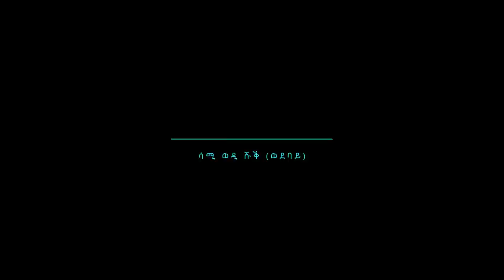Eritrean Tigrinia Funny Jocks ''Adey Abeba'' By Sami Wedi Shuk (Wedebay) 2021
"SDET HSUM" Funny Jocks By Sami Wedi Shuk  (Wedebay)
Copy Right Reserved @NAL ERI